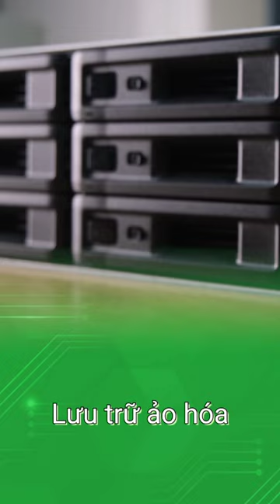Thiết bị lưu trữ dữ liệu NAS Synology SA3400 cho doanh nghiệp | Mstar Corp